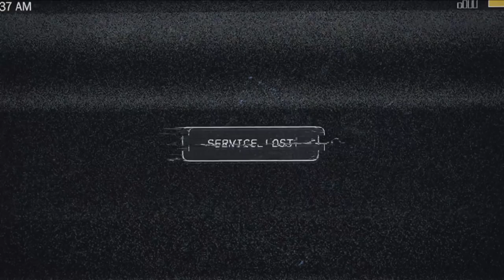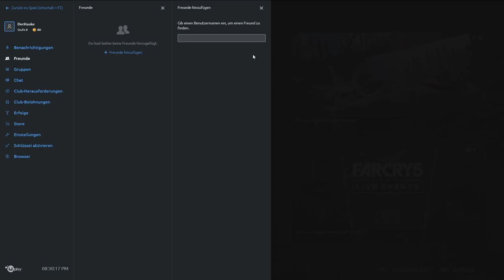Far Cry 5 #01 mit Hauke und Gino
editiert von Banx3